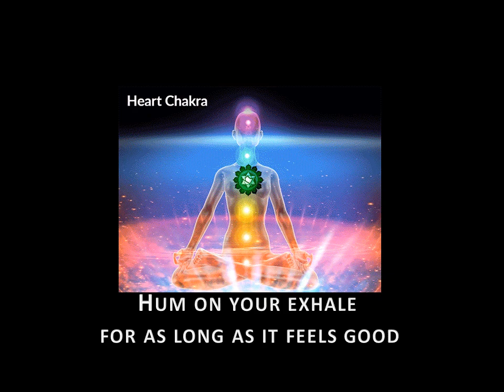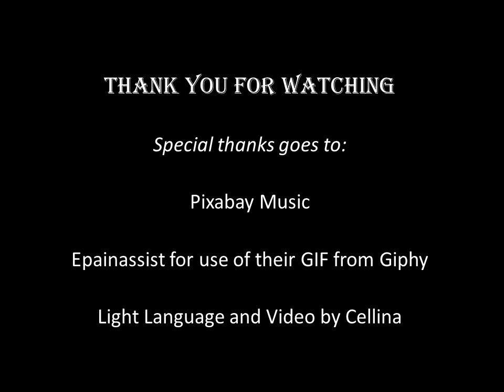Heart Healing Light Language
This video contains Light Codes for Heart Healing, which can be seen as an ongoing part of releasing what we no longer need from our lives,  and from our energy fields. As we allow the Light Codes to activate healing within us, we allow the light to do its work of infusing us with the abundant power of love. From my heart to yours...

❤️ Bespoke Guided Meditations & Light Language created JUST FOR YOU!

☕️ I am grateful for anyone supporting my work, thank you!